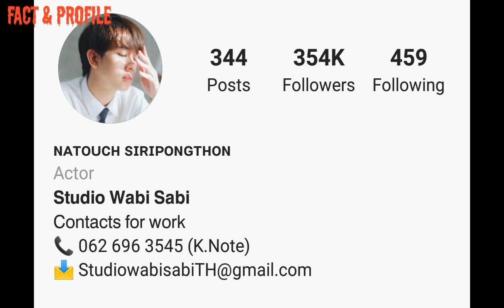Who is Fluke Natouch Siripongthon (untill We Meet Again Thai Series)Biography | Networth | Lifestyle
The Most Popular And Most Talented Thai Actor Fluke Natouch Siripongthon Biography & Facts Video 2019,